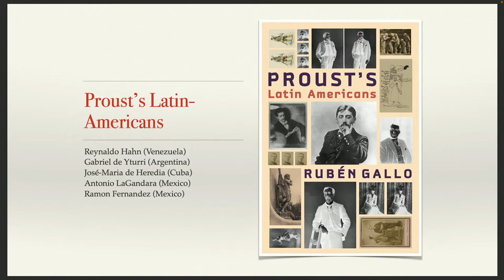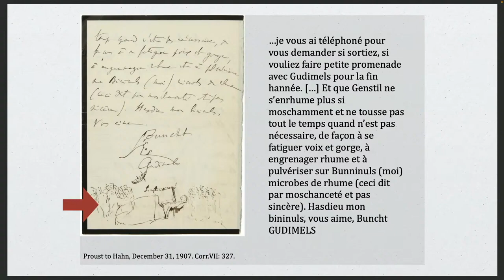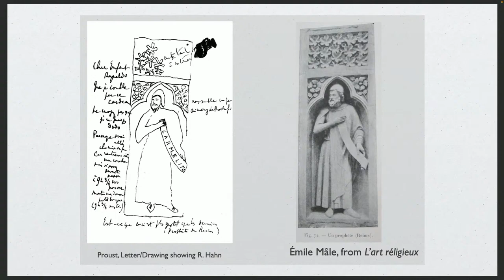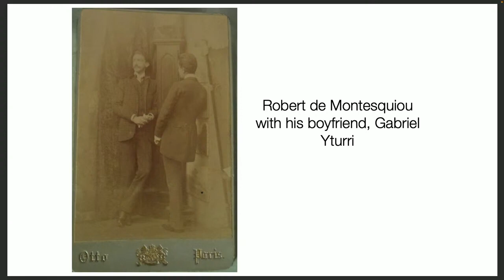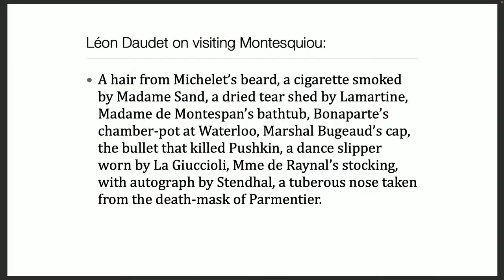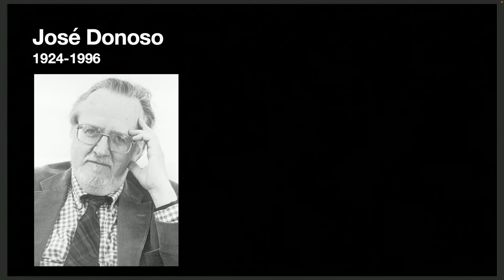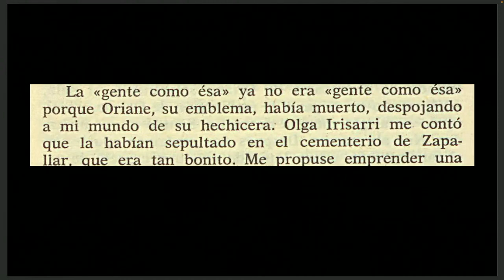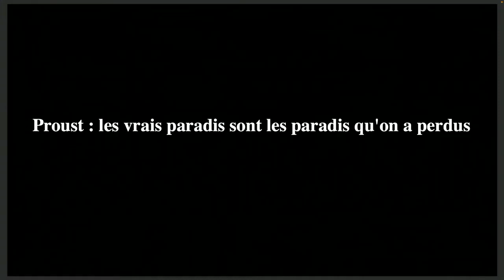The Many Ways of Proust: Adaptations, Translations and Reception | Proust Weekend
Roundtable discussion with author Rubén Gallo, playwright and theater director Mary Zimmerman, and translator Lydia Davis moderated by Professor André Benhaïm

This event was part of Proust Weekend (Dec. 3–4, 2022), a festive two-day event celebrating French author Marcel Proust’s remarkable body of work through performance art, live readings, creative workshops for kids, a patisserie tasting, and more. One hundred years after Proust’s passing, attendees discovered or rediscovered Proust’s art and ideas at Villa Albertine’s headquarters, the landmarked Payne Whitney Mansion on Fifth Avenue.